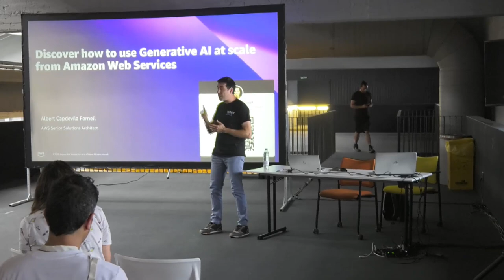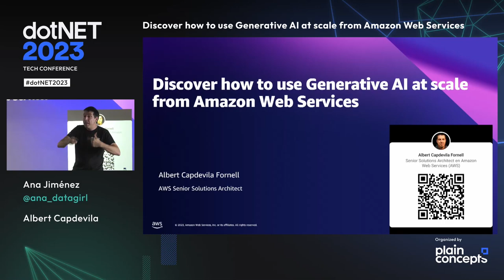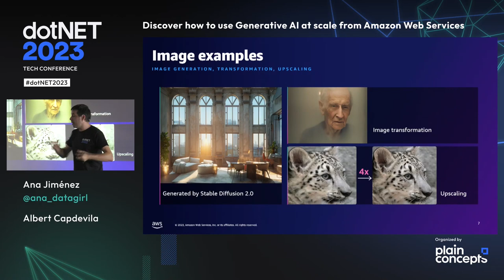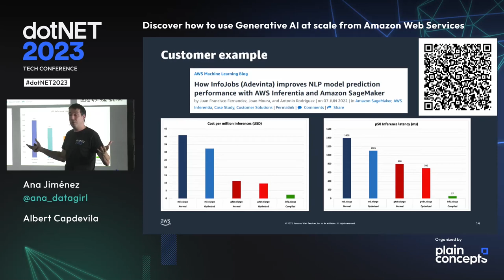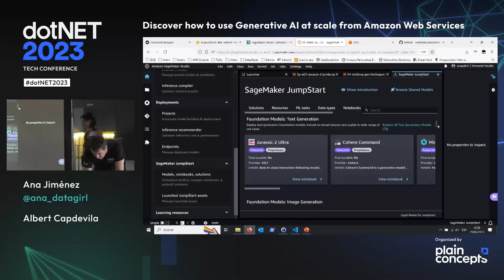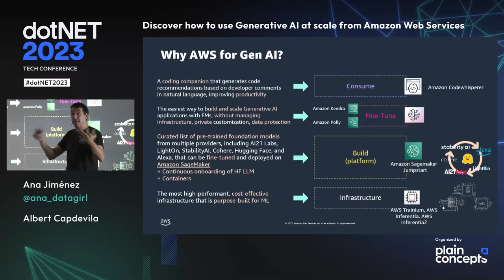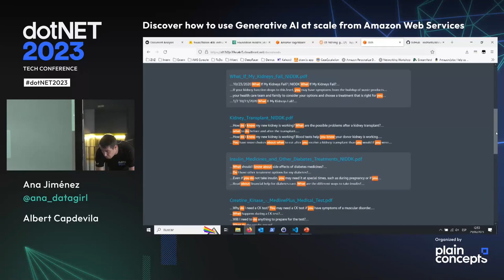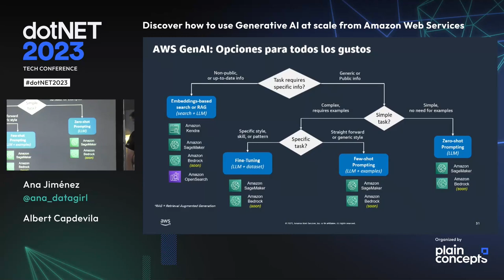How to use Generative AI at scale from AWS, Albert Capdevila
During the talk we will discover the challenges and opportunities behind generative AI, as well as the AWS value proposition: secure, flexible and with dedicated infrastructure.